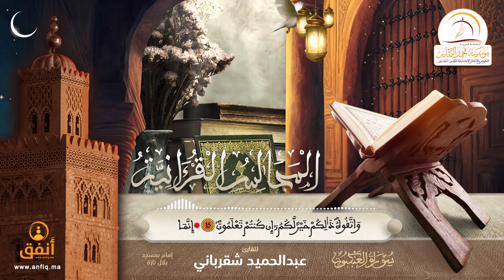القارئ عبد الحميد شقرباني - إمام مسجد بلال بإقليم تازة (ما تيسر من سورة العنكبوت)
القارئ عبدالحميد شقرباني - إمام مسجد بلال بإقليم تازة (ما تيسر من سورة العنكبوت)